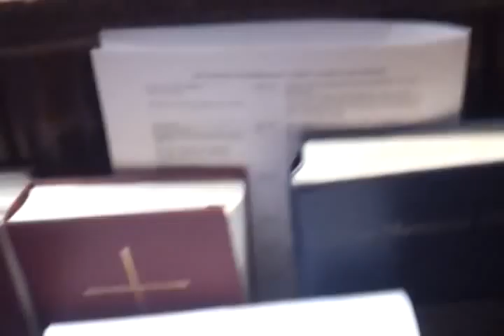Alexander Rybak in Nashville October 1, 2014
Alexander did this awesome funny impressions then played one of the most beautiful songs ever.  He's such an amazing person and I love the fact that he's so very sweet.
Girl next to me kept bouncing so hope this isn't to shaky .  My phone doesn't take the best video but did my best!!!